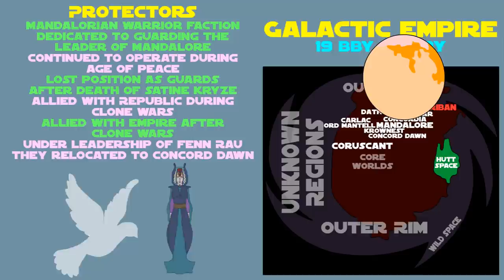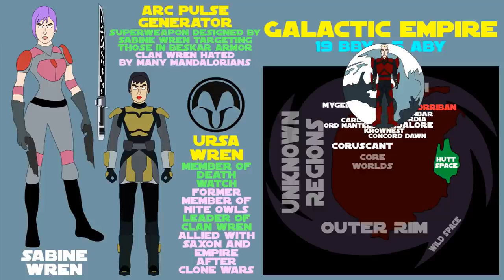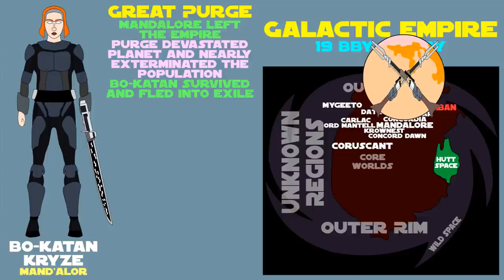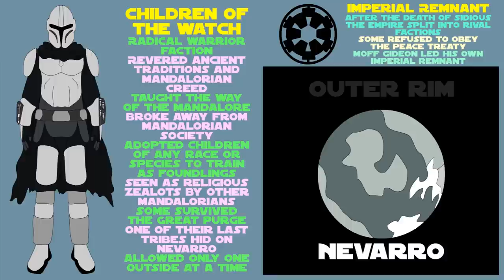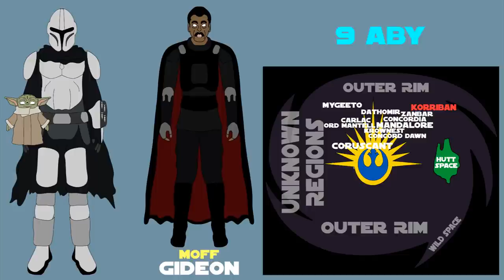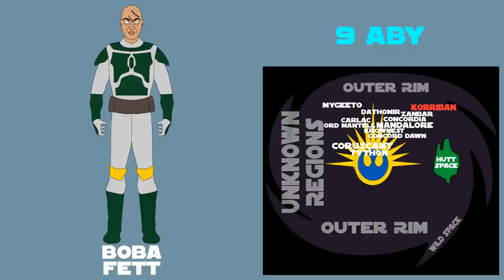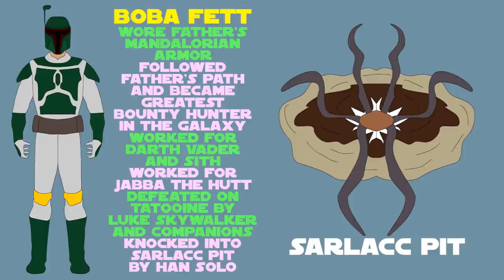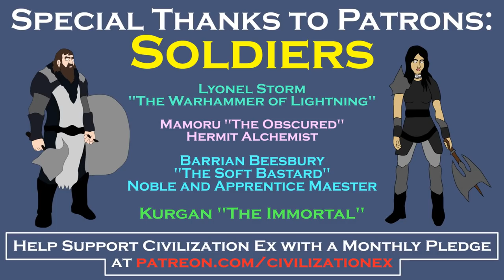Star Wars Canon: Mandalorians (Part 3 of 3 - Mandalorian Show Spoilers)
A brief history of the Mandalorians, part 3, exploring the age of imperial rule, the great purge and its aftermath. Based on Star Wars Legends, created by George Lucas and Lucasfilm.

Amazon Canada Link:

Ebook, Paperback and Audiobook: